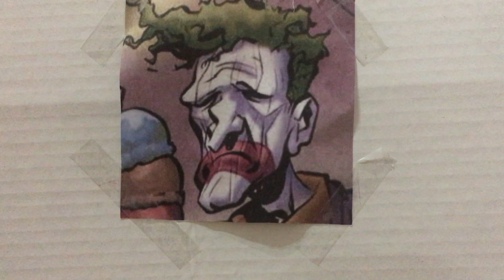Death match Announcement￼